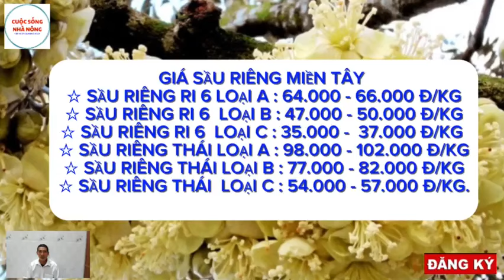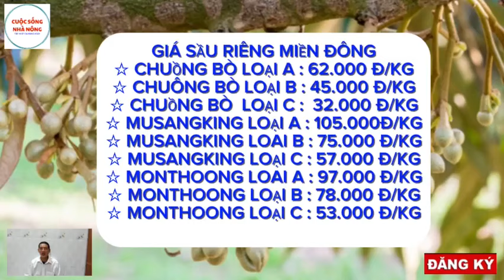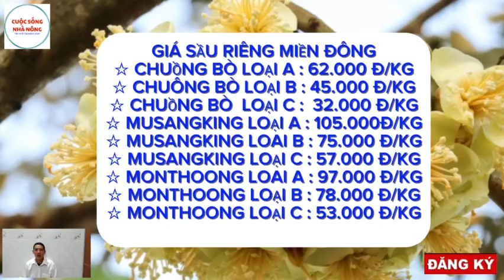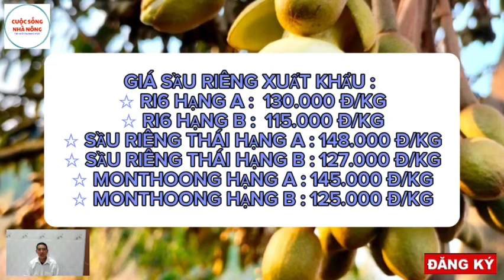Giá sầu riêng hôm nay 4/7/2024 -TIẾP ĐÀ TĂNG MẠNH/Giá sầu riêng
▶️ CUỘC SỐNG NHÀ NÔNG là kênh Youtube chia sẻ các nội dung tin tức giá sầu riêng và thanh long trên thị trường. Với mong muốn cập nhật những thông tin chính xác và nhanh nhất trên nền tảng số cho quý vị và bà con.
© Bản quyền thuộc về CUỘC SỐNG NHÀ NÔNG
 © Copyright by CUỘC SỐNG NHÀ NÔNG ☞ Do not Reup